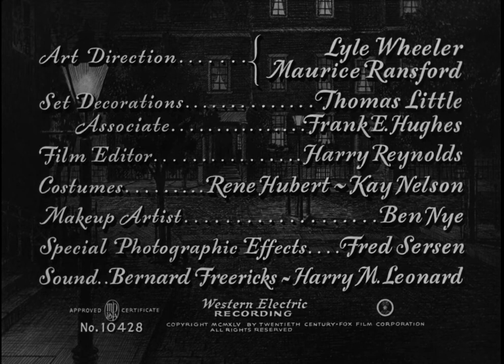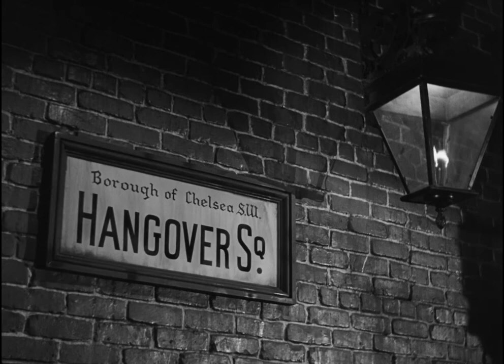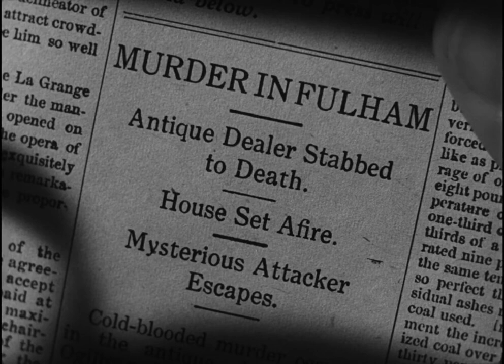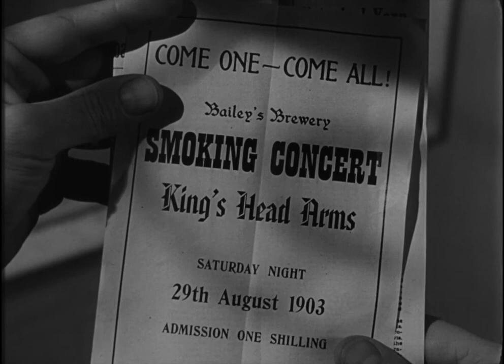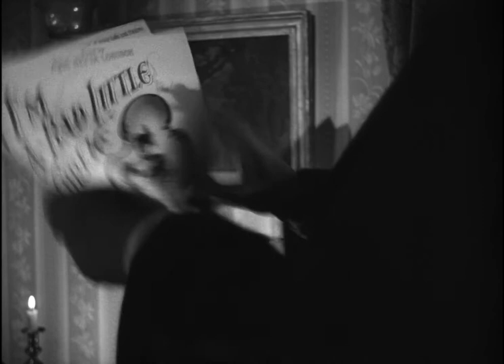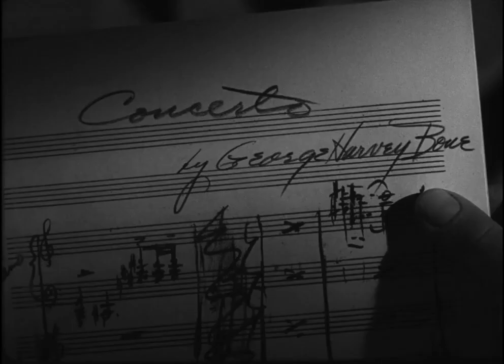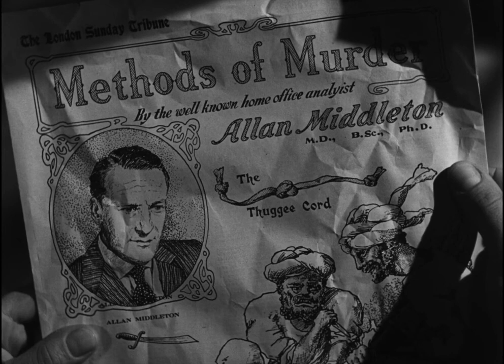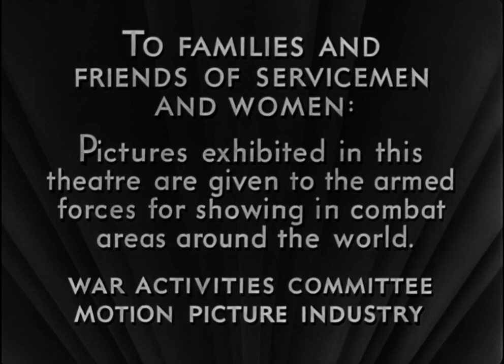Hangover Square (1945) Laird Cregar, Linda Darnell & George Sanders | Crime Drama Music Full Movie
Hangover Square (1945) Laird Cregar, Linda Darnell & George Sanders

A promising classical musician finds his life poisoned by a music hall dancer -- and by the strange gaps in his memory.